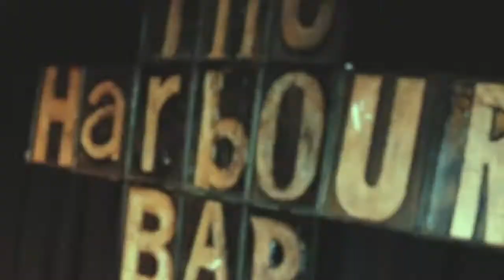Ep. 2 The Harbour Bar Lock In – Samyel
It’s no secret at The Harbour Bar that we love having a bitta craic…and getting our creative juices flowing while at it!

Starring deadly local talent, and with the valuable help of our BorninBray brewery friends (Wicklow Wolf Brewing Company O Brother Brewing Larkin's Brewing Company), we are delighted to debut ‘THE HARBOUR LOCK IN’.

Next up in our four part series, contemporary folk artist Samyel joins our Joe for a few tunes, bitta banter and some tea bag tossing!